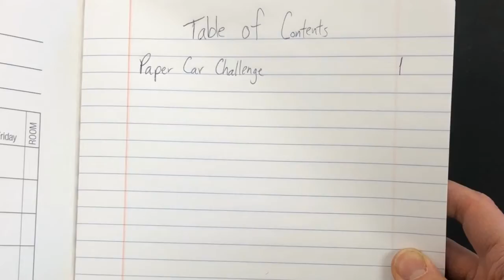STEAM Explorations Notebook Set-Up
This video walks you through how to set up your Engineering Notebook for the Cherry Creek STEAM Explorations Course!